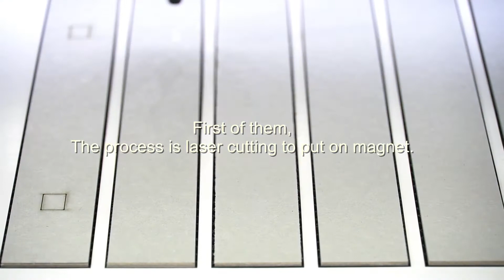How to bookbinding for art book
In this video introduce how to bookbinding by hand works.

助成　公益財団法人　仙台市市民文化事業団